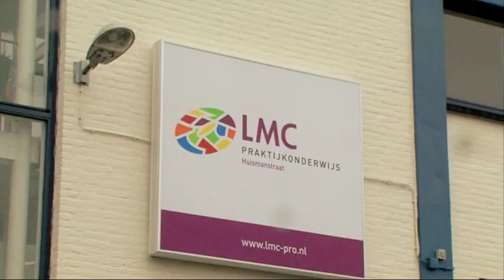PRO Huismanstraat LMC Rotterdam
De passie en mogelijkheden van onze leerlingen zijn het uitgangspunt van ons onderwijs. We werken met het concept BIG PICTURE. We helpen de leerling zelf de verantwoordelijkheid te nemen voor zijn of haar eigen leerproces. Daarbij is een goede relatie en communicatie met ouders een voorwaarde. De leerling leert vanuit de echte wereld. De leerling toont respect voor anderen en zichzelf.

WAT betekent dat voor de leerling en zijn/haar ouders?
- De leerling krijgt veel individuele aandacht.
- De leerling krijgt les in een kleine groep met een eigen mentor.
- De ouders worden uitgenodigd op rapportavonden, ouderbijeenkomsten en themabijeenkomsten